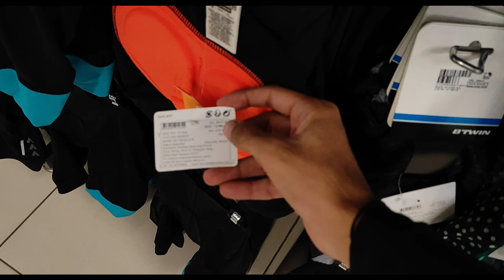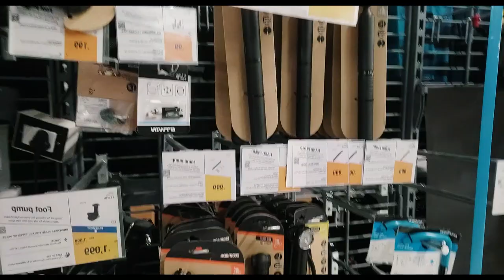Winter Cycling Clothing | Exploring Decathlon's Cycling Section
Winter Cycling Clothing is essential, we often miss out to ride on those chilly mornings because we don't have accurate clothing for this weather! but Believe me, Winters are best for Cycling! Especially those foggy mornings.
So, here I am with another video or Vlog, I am still confused about which series should I put it! 😜
Before Next Ride or Vlogs? 😆
I hope you like this Video\Vlog!
Thank you so much for supporting this guy that tries to make more and more people get into cycling and explore the unexplored experience of cycling.

Budget Friendly Cycling Accessories
How to Choose the right jersey
How to choose the correct fit for cycling shorts
Decathlon Jersey Review
Cycle seat gel vs cycling shorts
cycling shorts
cycle beginner guide
winter cycling jersey
cycling winter clothing
winter cycling gloves
winter cycling jacket
cycling
decathlon cycling jersey
winter cycling shorts
winter cycling
cycling jersey
how to select winter clothing